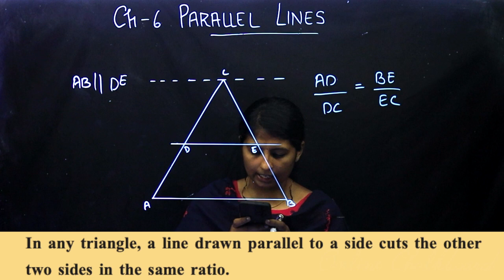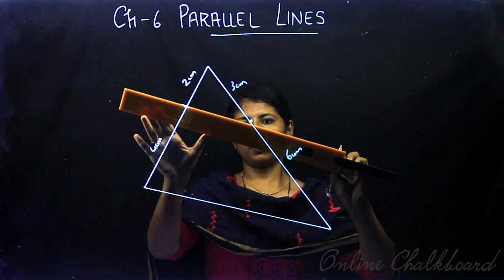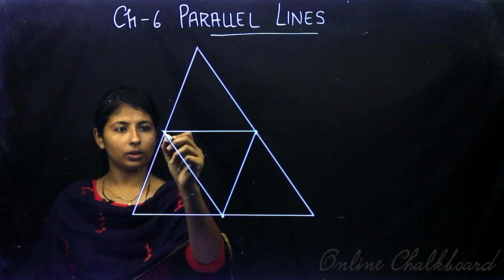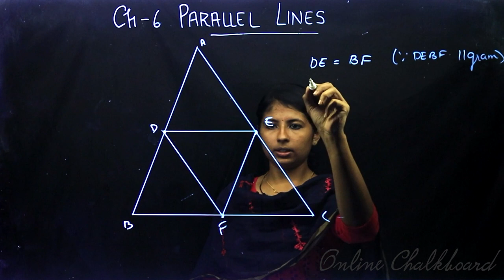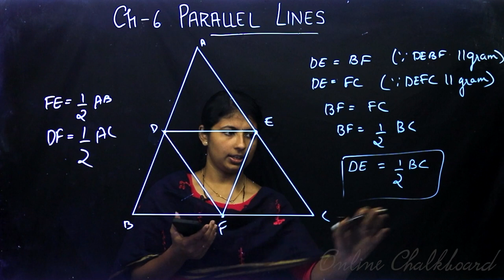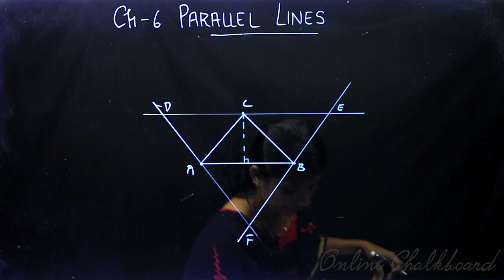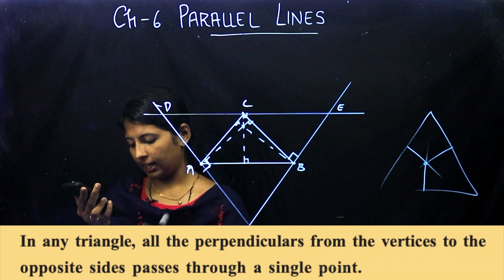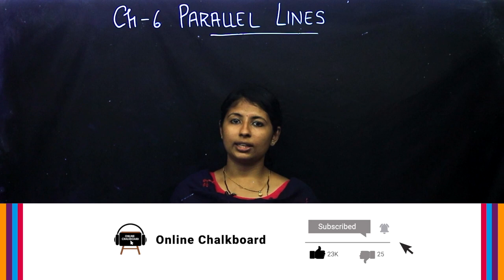Class 9 | MATHS | Chapter 6 - Parallel Lines - Part 4 | SCERT | Kite Victers | Dania